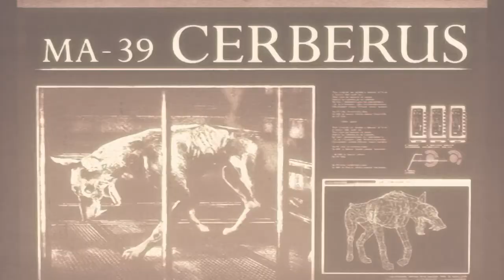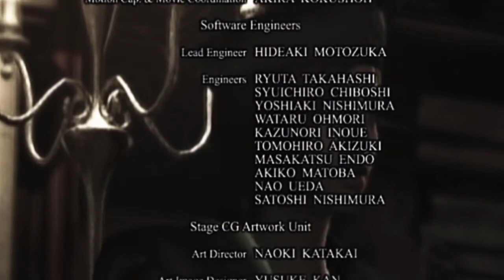Final, Resident Evil #8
Flango joga Resident Evil 1 Remake / Remaster (Jill), Episódio 8 Final, espero que gostem o/

PT BR

PSN = Flango-X